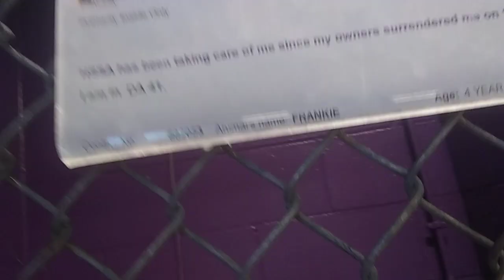HSSAZ shelter Frankie 4y Pet Id 882053 kennel 41 old film 20191103 130148